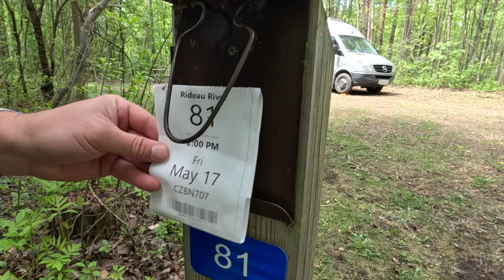Cost of Van Living in Canada 2024 - Is it REALLY Cheaper than Rent?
What does it really cost us?  Is it cheap to live in a van in Canada in 2024?  In this week's video we are breaking down the cost of living in our van in 2024.  Canada is one of the more expensive countries to live in the world, with housing costs being one of the highest.  So if you are curious just how much it truly costs to live in a van full time.  We include our accommodation costs, groceries, fuel, absolutely everything that we spend to be able to live in the van in Canada in the summer.

So we hope you enjoy this recap of a month of van living expenses.  We can't wait to see how our expenses this summer compare to our living expenses travelling abroad.  We think that its going to be more expensive than our living expenses abroad, but what do you think?

TRAVEL GEAR:
💧 LARQ PureVis Water Bottle
⽴ Portable Laptop Stand

VANLIFE GEAR:
☀️ Renege Battery Monitor
🪜 Telescoping Ladder
❄️ BougeRV Dual Zone Cooler
⎍ Aluminum Roll-Up Table
🧱 RV Leveling Blocks
👨‍🍳 Tabletop Blackstone Grill
⽴ Blackstone Stand

00:00 Introduction
01:38 Accommodations Expense
02:29 Fuel & Transportation
03:50 Recurring Expenses
06:02 Living Expenses
07:30 Entertainment
08:21 Additional Expenses
11:02 Grand Total